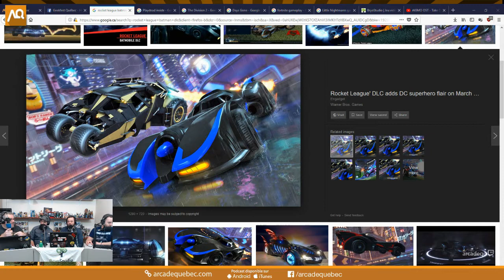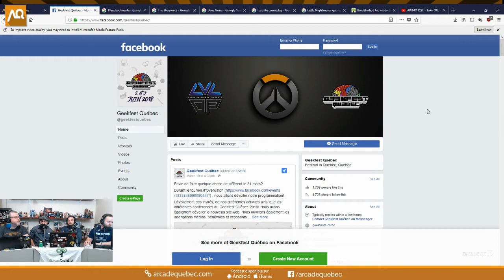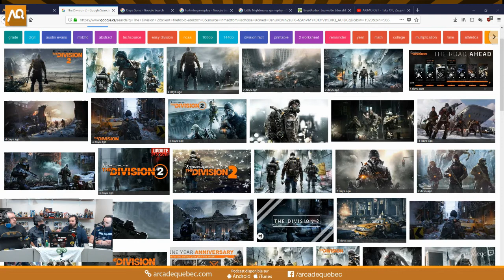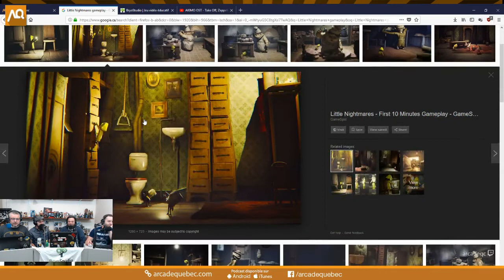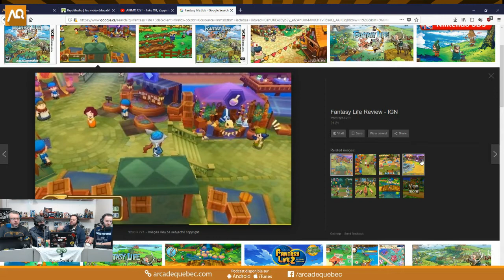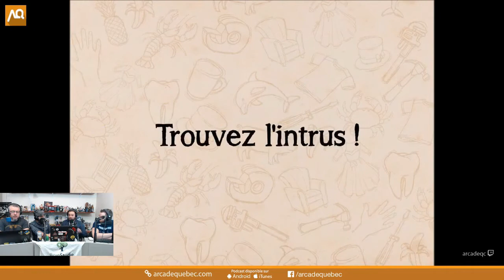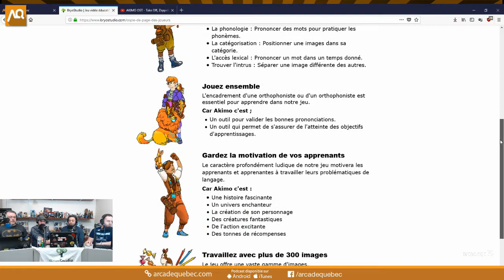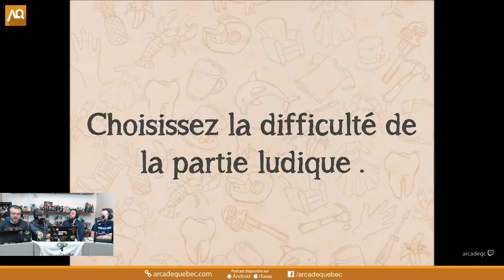2018-03-12 - No. 143 - BryoStudio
Cette semaine, une incursion dans le monde du serious gaming avec Dominic Carpentier de BryoStudio.

Avec :
Stéphane Goulet (@pinponey)
Guillaume Duplain (@gyom999)
Jeff Dion (@JF_dion)
Dominique Carpentier (@bryostudio)

Merci!